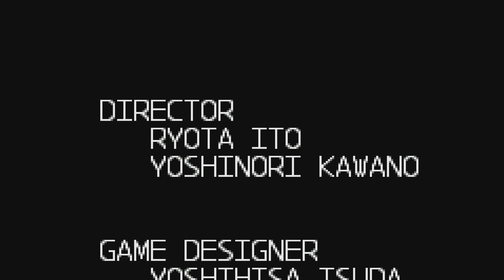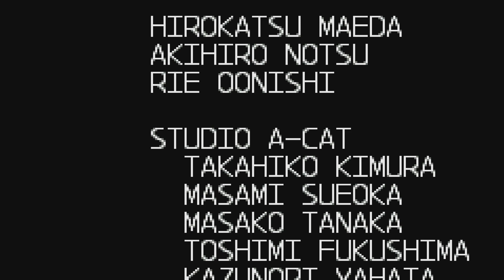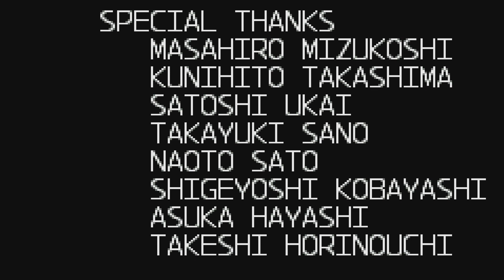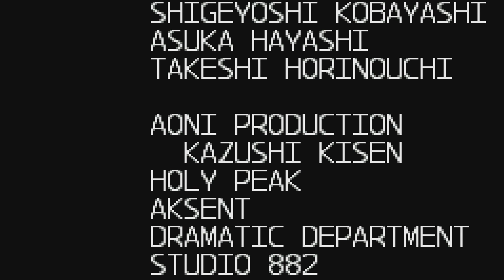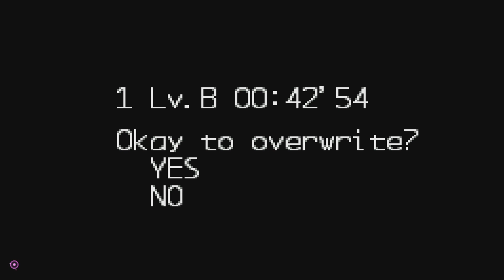Raiding Area 51 Aftermath {Mega Man Zero 2 Edition} (PS5)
Raiding Area 51 {Mega Man Zero 2 Edition} has been Raided!!!